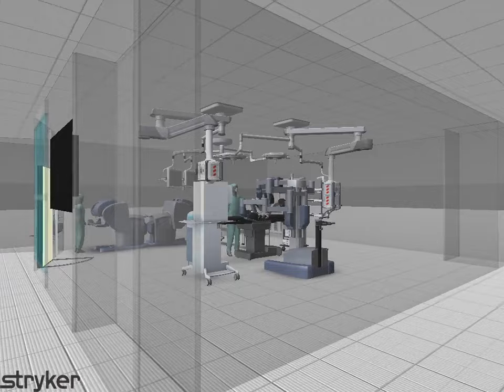Summa Health deploys mixed-reality technology to design new operating rooms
Summa Health is one of the first hospital systems in the country to use Microsoft HoloLens, mixed reality technology, to help design its operating rooms to peak efficiency.